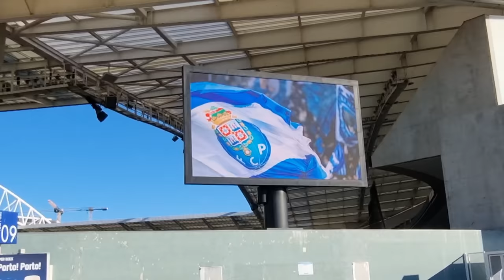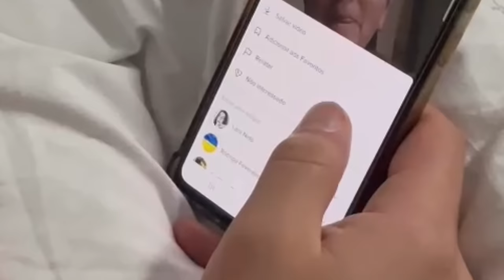UMA CASA, 2 DIAS E MUITA CERVEJA EM PENICHE! C/ KIKA, MARIA, CAMARÃO, NUNO, TEH, VIEIRINHA E FILIPE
Espero que gostem de mais um vídeo aqui no canal, deixem a vossa opinião, like se gostaram, e partilhem com os vossos amigos!

🥇 Filipe Santos - 535€
🥈 Sara Casimiro - 484,40€
🥉 Lil Deem - 295,83€
4 - My-- - 256,33€
5 - Diogofana - 233€
6 - Helder Dos Santos - 114,02€
7 - Lucas Duarte Vitorino - 100€
8 - Mónica Costa - 94€
9 - Carlos Rafael - 90€
9 - Bruno Corsino - 90€
10 - Guilhas Fernandes - 67€
11 - Tiago - 65€
12 - Smagicxz - 53€
13 - Helder Ferreira - 44,33€
14 - Gwithe - 39€
15 - Leiras - 38,49€
16 - Santi XT - 38€
17 - Lucas - 37€
18 - Leandro 36,5€
19 - Francisco Rebelo - 33€
20 - Tommy - 33,52€
21 - Corta Tudo - 29,58€
22 - Dragão Nove - 29€
23 - André Fialho - 26,01€
24 - Whats your name - 25€
25 - Nuno Oliveira - 23€
26 - Baratexx.40 - 21,49€
27 - simao gomes - 20€
28 - teresa ornelhas - 19,99€
29 - eddie santos - 19,12€
30 - Pedro Sacramento - 19€
31 - Pedro Carvalho - 17,80€
32 - Ramiro Sousa - 16€
33 - Quique - 15,92€
34 - Murillo Barbieri - 15,63€
35 - A L V E S DEMON - 15€
35 - AlexSander - 15€
36 - Miguel Queirós - 14,49€
37 - Ponto PT Gamerplay - 14,44€
38 - Miguel pombo - 14,04€
39 - Eduardo Abreu - 14€
39 - André Teixeira - 14€
39 - David Bernardo - 14€
39 - Fernando Silva Santos - 14€
39 - João Caldeira - 14€
39 - Luis Cruz - 14€
40 - Ferreirinha 23 - 13,79€
41 - Eduardo Abreu - 13€
42 - Rodrigo Ferreira - 12,81€
43 - L0penense Lopes - 12,23€
44 - Gabriel Fontes - 12€
44 - Lucas Duarte Vitorino - 12€
44 - Edu oi - 12€
45 - Fábio Leite - 11€
45 - Lídia Barbeiro - 11€
45 - Francisco 10 - 11€
46 - Tomas Marques - 10,98€
47 - Paulo Filipe - 10,27€
48 - Pmpesteves - 10€
48 - Ruben - 10€
48 - Luis Gonçalves - 10€
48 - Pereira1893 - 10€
48 - tiago_neto_23 Yt - 10€

BrunoAlves® 2022